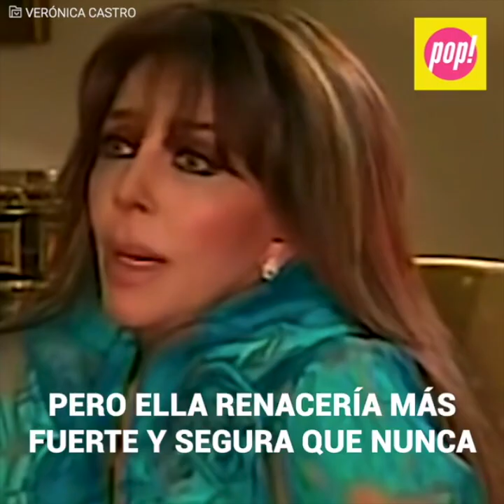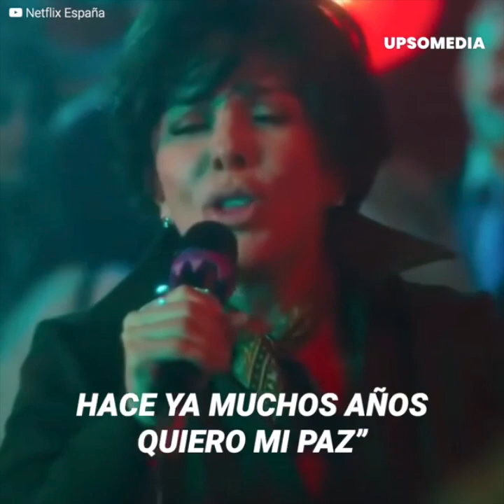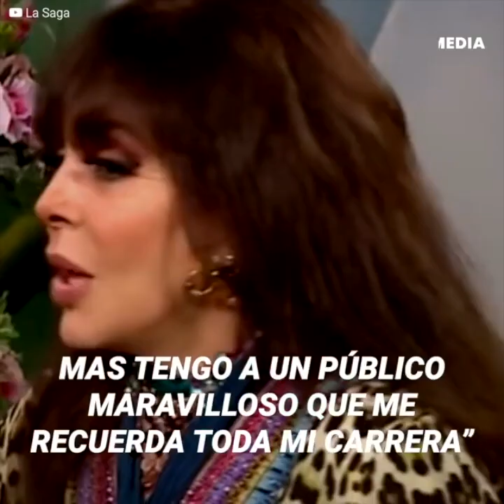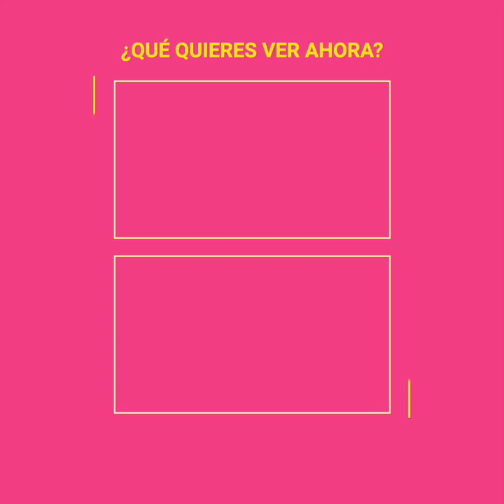Verónica Castro ya no teme envejecer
“Me gustan mis 70 años, mis canas y mis arrugas, ya me cansé de aparentar lo que no soy”. Verónica Castro no ha pasado por sus mejores momentos. Hace unos años, pasó por una fuerte depresión la cual la hizo tomar la decisión de retirarse de los escenarios para siempre. Estuvo desaparecida durante un tiempo, pero ahora ha aparecido, y nadie esperaba verla de ese modo. Por primera vez, dejó de teñirse su melena oscura. Dejó salir a la superficie sus bellas canas. Sus fans aseguran que se ve mejor que nunca.